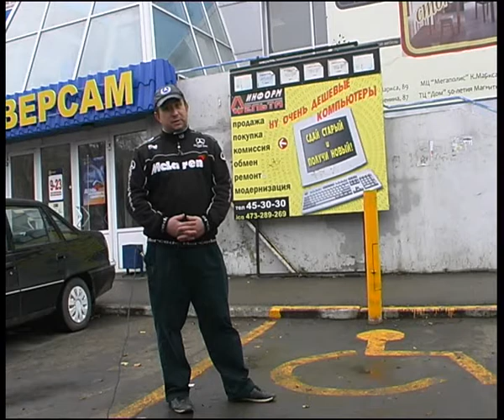delta inform6.flv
Челейкин - новые технологии от магазина "Дельта Информ", Cheleykin - "Delta Inform" computer store - new technologies .